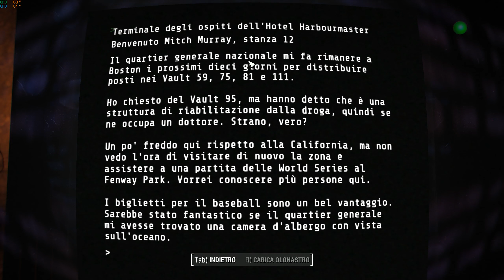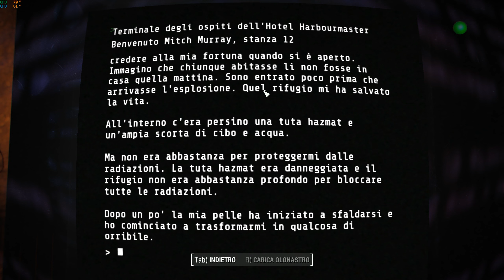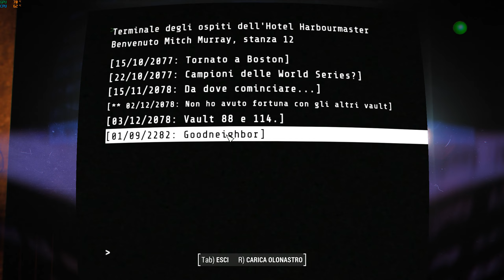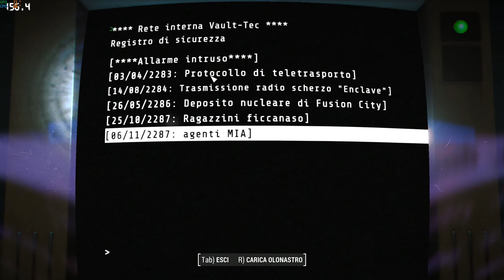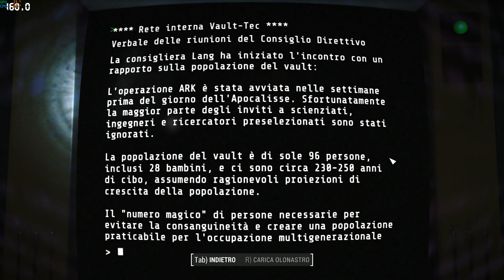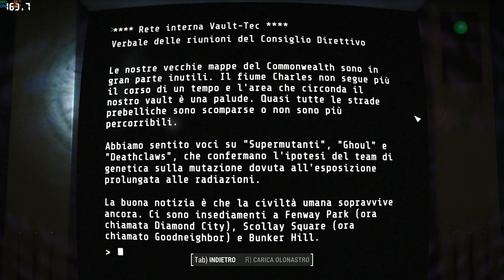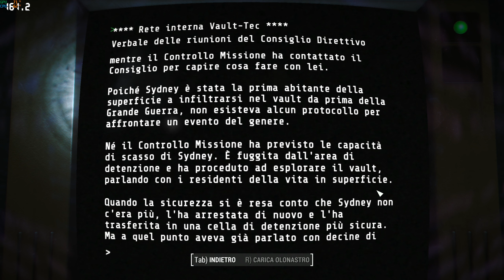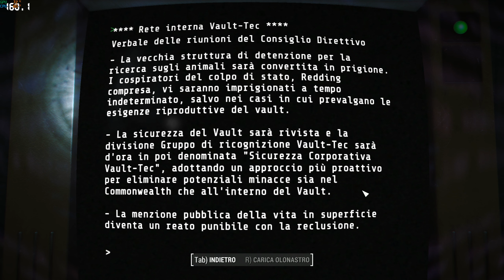Fallout 4 Ultra Modded 500+ 41 Outcasts and Remnants - Quest Mod Plus